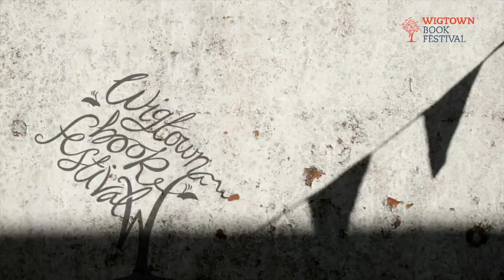Stuart Cosgrove || Cassius X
Following on his award-winning Soul Trilogy, the author and broadcaster describes how the legendary boxer made his remarkable transformation from Cassius Clay to Muhammad Ali. With his eye for detail and knack for assessing the wider cultural and political context, Cosgrove describes how Cassius X, as he was briefly known, embraced the ideas of Black Power on the cusp of becoming the greatest sportsman of all time. Stuart Cosgrove’s intensive research and sweeping storytelling also shines a new light on how black music lit up the sixties against a backdrop of social and political turmoil.

“An engrossing and revelatory read… and a great playlist. You do not have to be a fan of boxing or soul music to love this book” – Val McDermid

About the author: Stuart Cosgrove was media editor with the NME and a feature writer for a range of newspapers and magazines. In 2005 he was named Broadcaster of the Year in the Glenfiddich Spirit of Scotland Awards and in 2012 he won numerous awards including a BAFTA and Royal Television Society award for Channel 4’s coverage of the London Paralympics 2012. The second book in his Soul Trilogy, Memphis 68, won the Penderyn Music Prize in 2018.

In conversation with Alan Bett.

In association with the charity StageTEXT, this event will include live surtitles for people with hearing loss.  To find out more go to stagetext.org.

Supported by The Castansa Trust.

You can purchase titles relating to this event from the Festival Bookshop